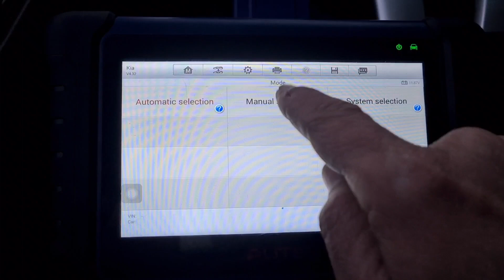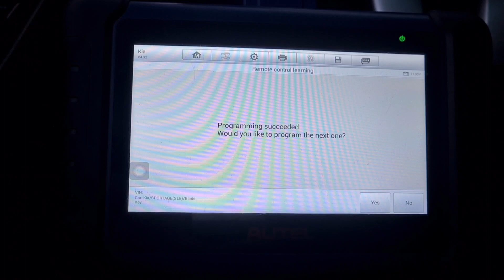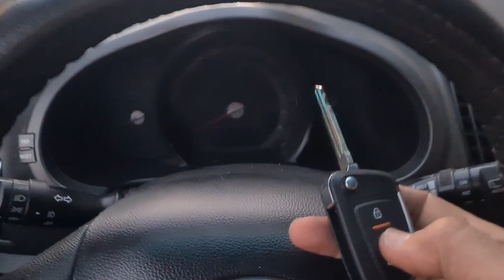كيا سبورتاج 2017 برمجة مفتاح جديد. Kia Sportage 2017 nouvelle programmation clé